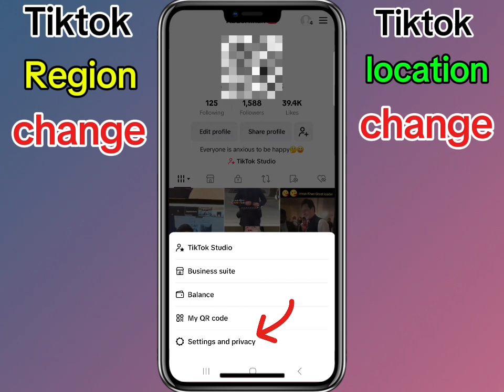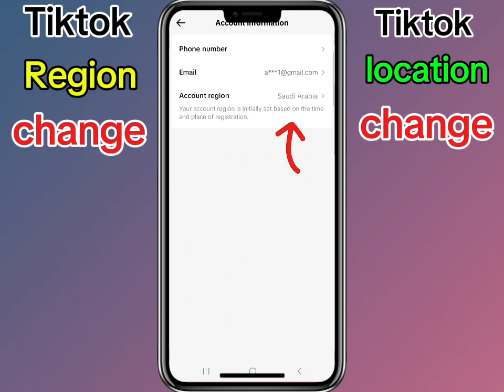Tiktok region change / How to change region in tiktok / Change tiktok region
In this video we will discuss How to change region in tiktok , Tiktok region change, Change tiktok region
How to Change tiktok location, Tiktok country change

➡️ Your Queries !!

how to change your tiktok region
how to change tiktok region
change tiktok region
how to change region on tiktok
tiktok change region
change location tiktok
how to change your region on tiktok
how to change tiktok location
how to change tiktok region without vpn
change region on tiktok
tiktok country change
how to change tiktok country
change country on tiktok
tiktok region change
how to change location on tiktok 2024
how to change region on tiktok without any vpn
how to change tiktok location 2024
how to change tiktok region 2024
change tiktok region
how to change location on tiktok
change tik tok location
tiktok location change
how to change your tik tok location